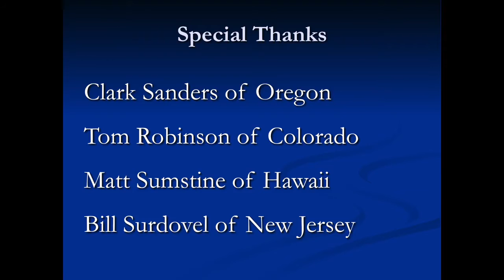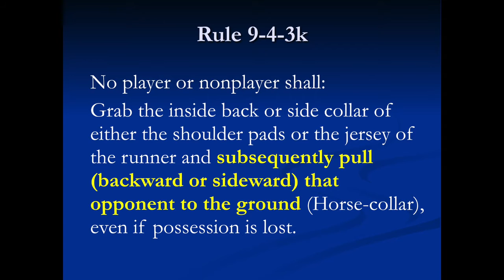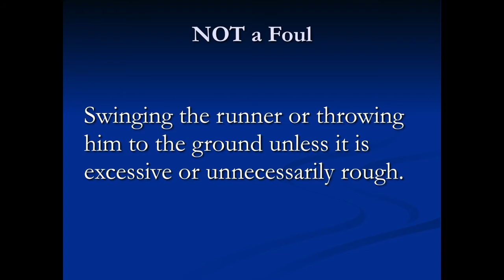Horse Collar Tackles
A video produced by our friends in CFOA